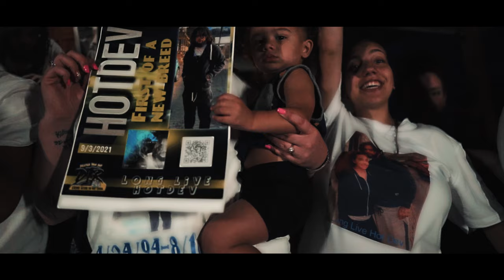HotDev - Shifty (Official Music Video)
Long Live HotDev ...
We goin Hold you down forever‼️
- DTR

Shot by Blaccout Productions in Pittsburgh Pa